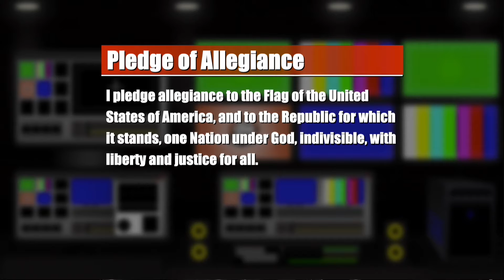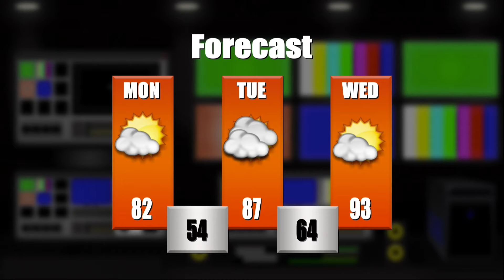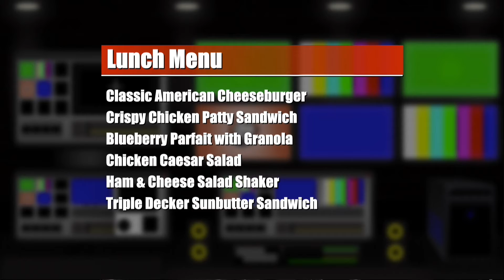Kirby on Air 4/8/19